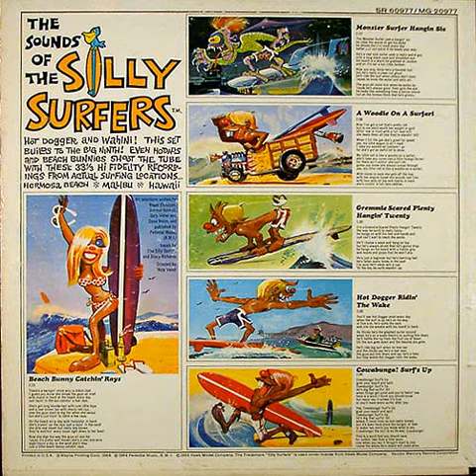10 Beach Bunny Catchin' Rays